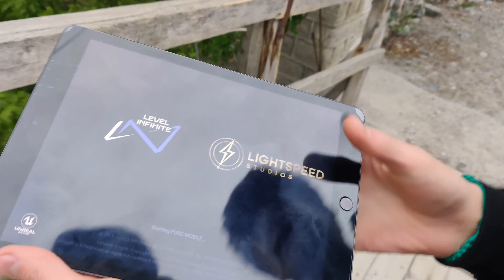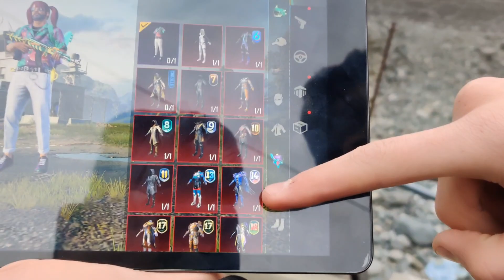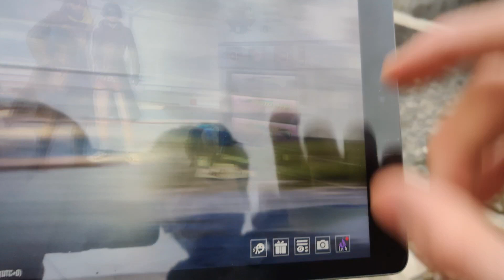Surprised Gift 🎁🧧😱Kon lakay aya mara liya ?itna bara gift😱 Wo b Double ⏩ Gift 😱😱😱